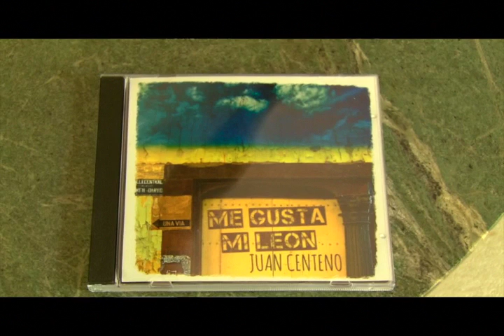ASI ES NICARAGUA CON EL POETA Y CANTOR OVIDIO ORTEGA